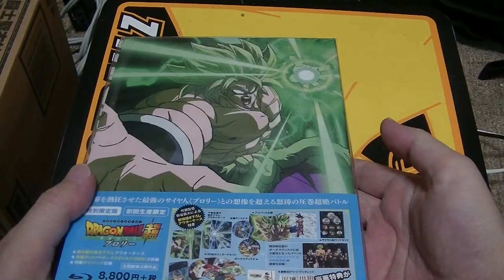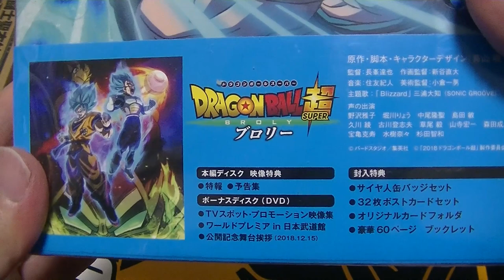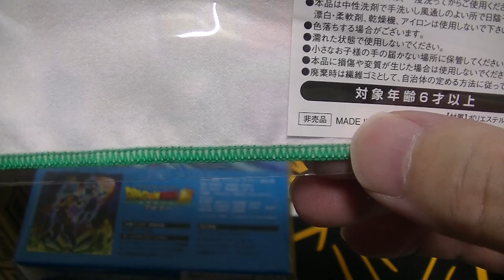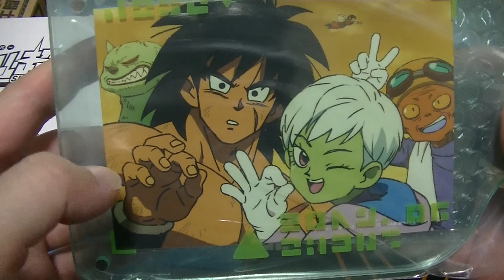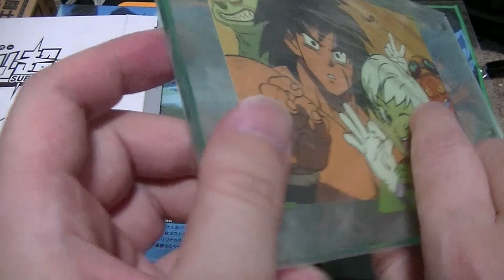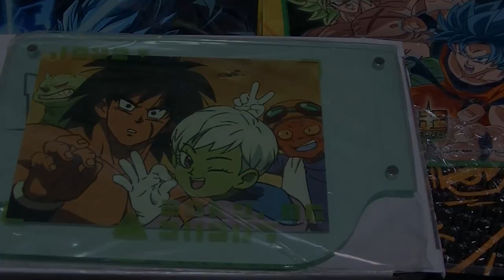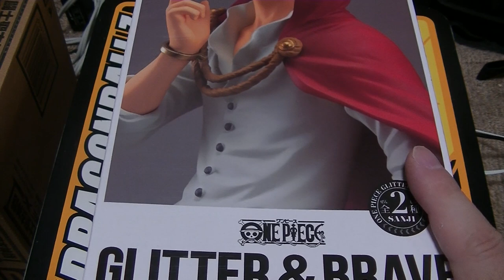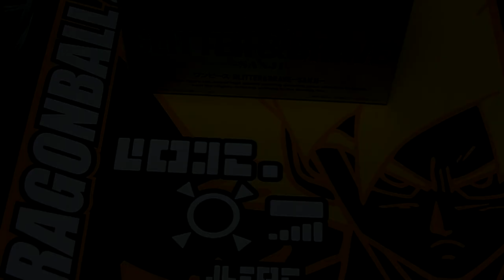おすすめのフィギュア 紹介＆開封動画 ドラゴンボール ブルーレイ発売！特典は何にしましたか？ ワンピース 久々のサンジを開封！ Dragonball ONE PIECE